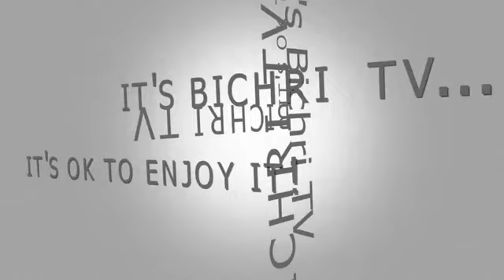Plateau Spécial Touba ca kanam